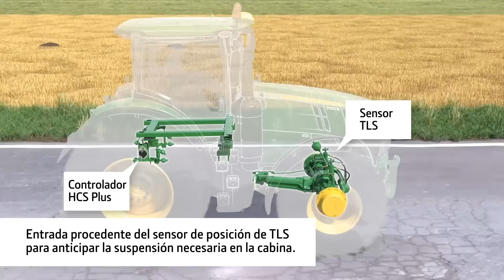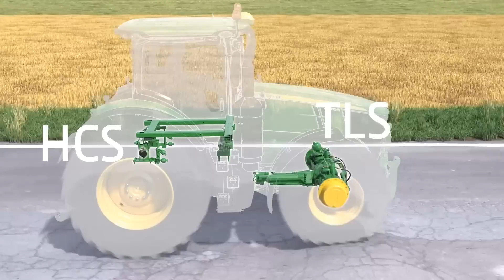Sistema suspensión de triple articulación Triple-Link Suspension (TLS™)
El bastidor estructural de la Serie 7R de John Deere ha sido diseñado para soportar una densidad de potencia sin precedentes. Con un bastidor resistente, el eje delantero TLS Plus que aumenta la fuerza de arrastre y una gran distancia entre ejes para asegurar potencia y estabilidad adicionales, los tractores John Deere de la serie 7R proporcionan más productividad con mayores cargas útiles, incluso en condiciones difíciles.